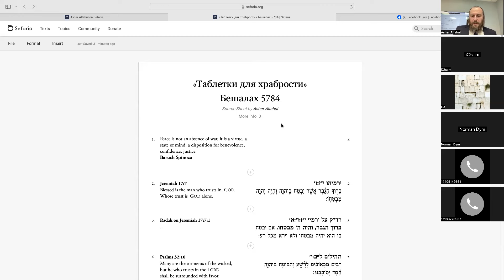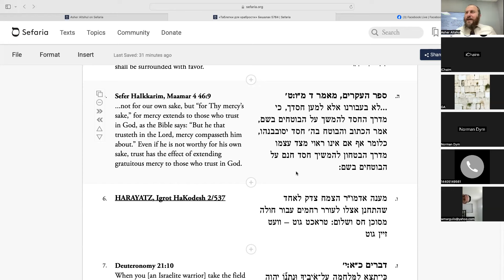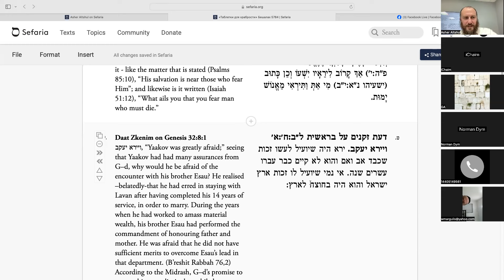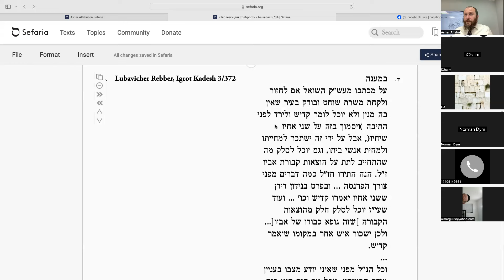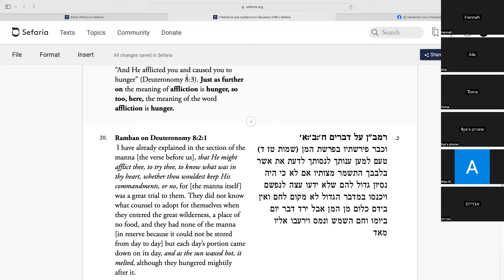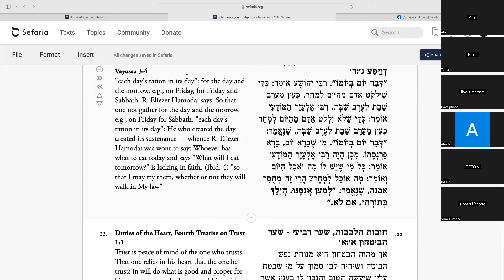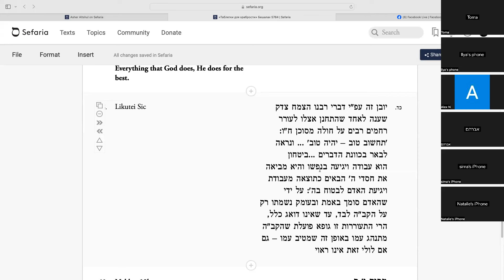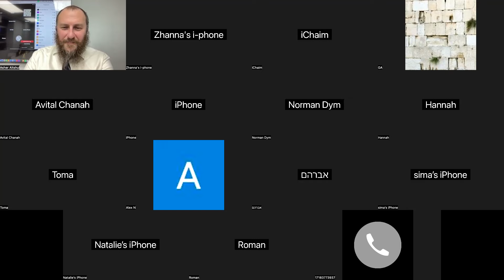«Таблетки для храбрости» Бешалах. 5784. weekly Torah lecture w/Asher Altshul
Uncut, unedited... Raw Torah - Лекция по недельной главе с Ашером Альтшулем.
Записано на еженедельной лекции по недельной главе Торы. Каждый Четверг в в Синагоге Беит Шалом 2710  Ave X Brooklyn NY 11235